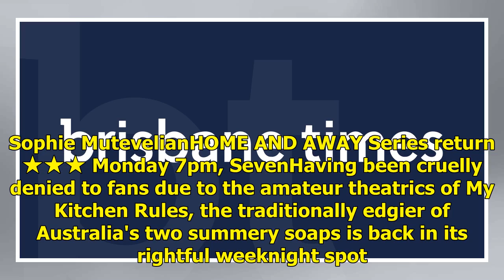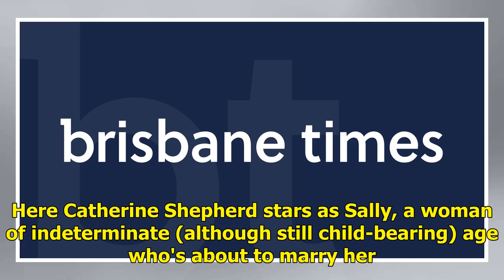Critics' Choice: Bad Mothers, The Heights, Home and Away, Sally4Ever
Critics' Choice: Bad Mothers, The Heights, Home and Away, Sally4EverBy Bridget McManus & Melinda HoustonFebruary 17, 2019 — 12.15amBAD MOTHERS Series premiere ★★★★ Monday 9pm, NineThe title of this glamorous suburban thriller is as big a clue as any as to its inspiration. Aside from the accents and ...